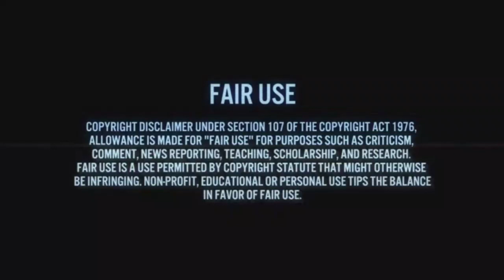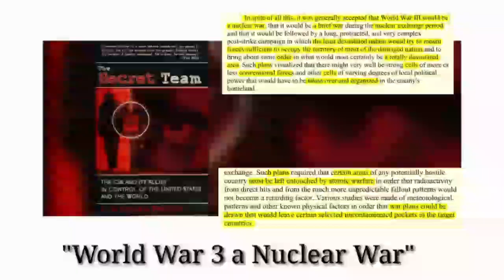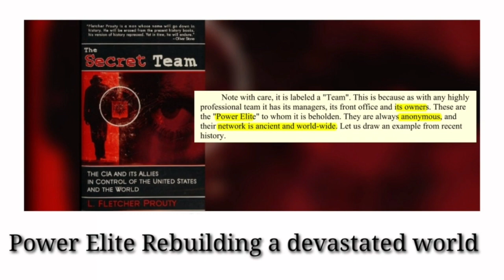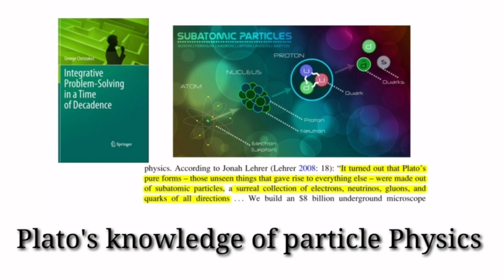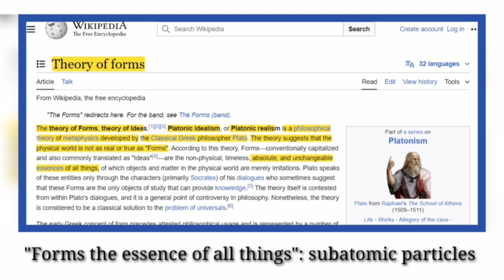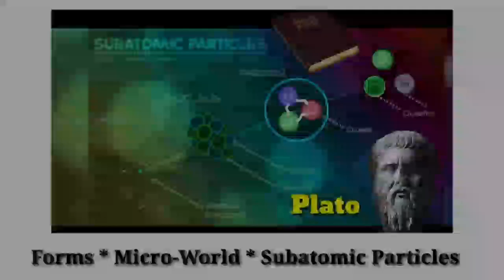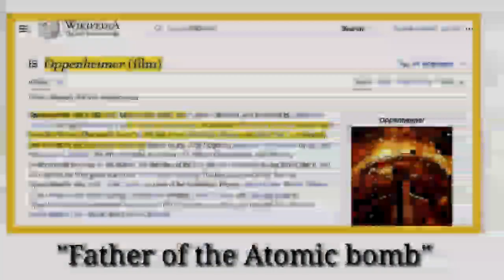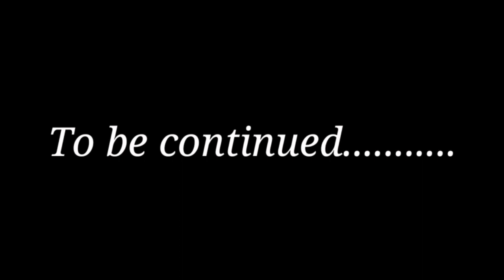The Bible, Plato, And The Atomic Age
On October 31, 1952, the first thermonuclear test occurred. It is very ominous that it took place on a day, which according to world folk customs the veil between the physical world and the spiritual world is thinner. Shortly thereafter J. Robert Oppenheimer is quoted as saying "Now I am become Death, the destroyer of world." The book of Isaiah NIV 54:16 says "See, it is I who created the blacksmith who fans the coals into flame and forges a weapon fit for it's work. And it is I who created the destroyer to wreak havoc." What was known to Oppenheimer, and all those physicists who watched the test, but not known to the general populace, is that the applied science that help create that thermonuclear test was part of a continuum of theoretical subatomic thought that extends back into antiquity.